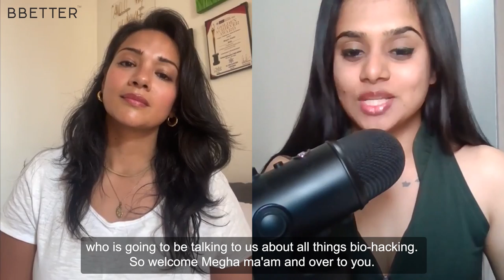Biohacking in India with Megha Gupta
Embarking on the path of Biohacking after being diagnosed with Type 1 diabetes and realising it's about time to make some shifts in her life, Actor & Biohacker Megha Gupta talks about how biohacking doesn't have to be expensive or complicated. More importantly, watch as Megha Gupta lays down more than 15 low or no cost biohacks you can start implementing easily in an Indian Household.

00:00 Intro
1:57 Megha's Top Biohacks
03:10 What are some biohacks deeply rooted in Ayurveda?
04:50 Have any biohacks been challenging?
05:57 How have Megha Gupta's meals changed over the years with biohacking?
08:16 What is elimination and what has Megha Gupta eliminated over the years?
13:50 Easiest biohacks for Indian Households?
18:12 What are some supplements that Megha Gupta has started including?
20:49 What are some myths about Biohacking?
23:02 A special message from Megha Gupta for YOU!